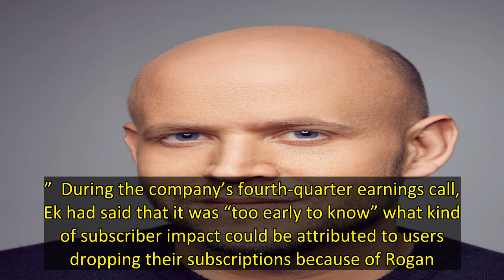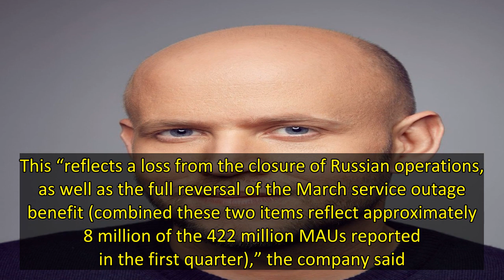Spotify Adds 2 Million Paying Subscribers in First Quarter Amid Impact of Russia Exit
Music streaming giant Spotify ended the first quarter with 182 million paid subscribers, up from 180 million as of the end of 2021, but below its original 183 million forecast that was made before its exit from Russia that led to 1.5 million subscriber losses.  The company also said on Wednesday that it hit 422 million monthly active users (MAUs) as of the end of March, up from 406 million as of the end of December and ahead of its guidance.